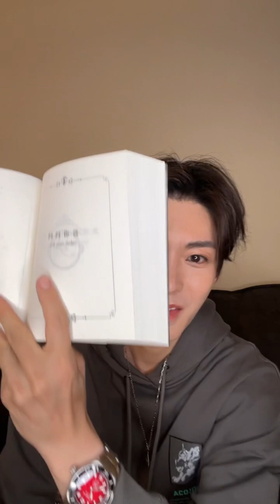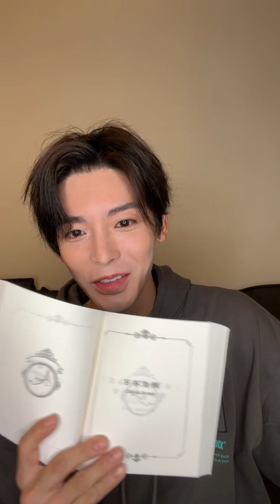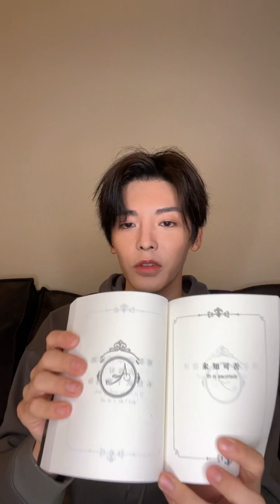20230928 Hou Ming Hao 侯明昊 weibo live stream FULL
Neo chatting online with fans on the day of the drama finale
23:16 singing 周天之变 (theme song) -《異人之下》"I Am Nobody" OST
source: 侯明昊Neo's official weibo / sina weibo live (reuploaded)